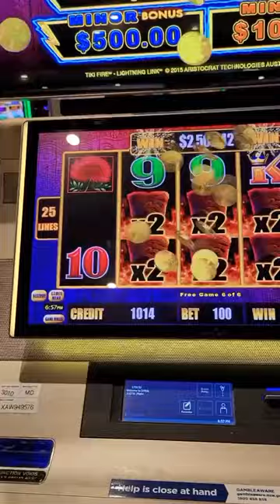🌴 Tiki Fire Huge Hit, Mate! – Pokies Paid My Rent! 💰🎰 Gotta Love Those Cheeky Wins! 🏆